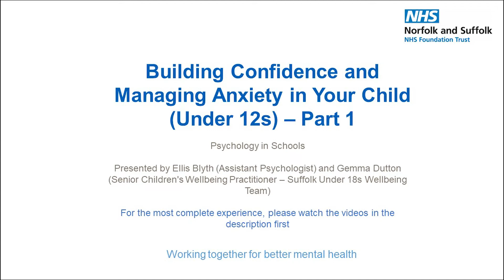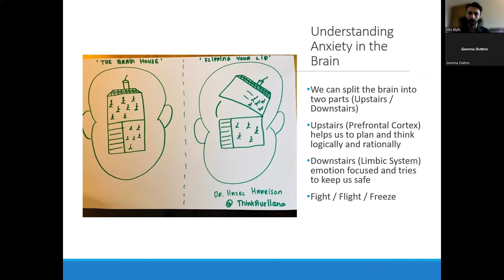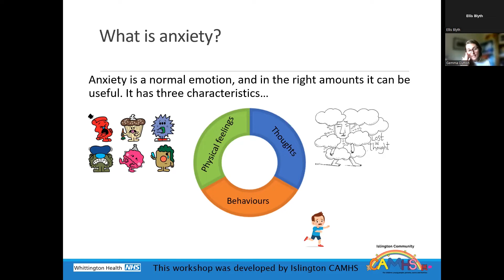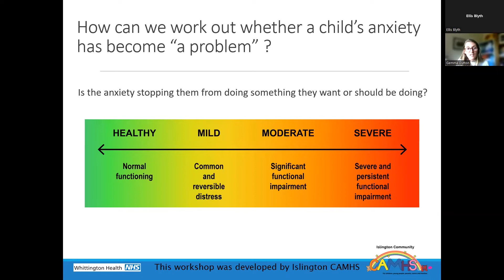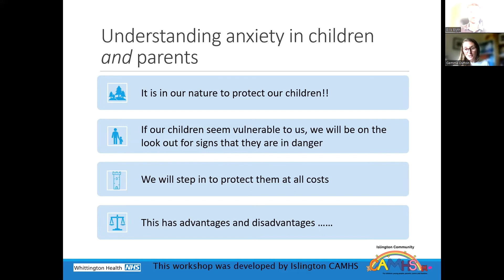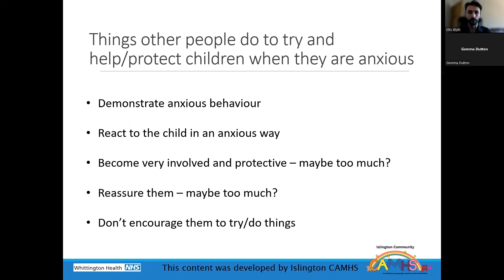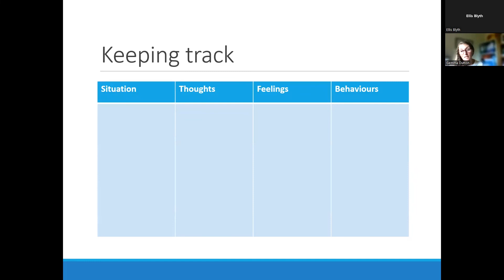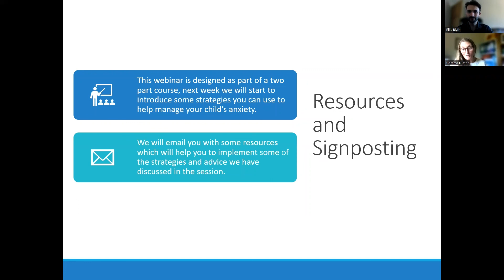Building Confidence and Managing Anxiety in your Child (Part 1)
This two-part workshop is for parents who have seen the “supporting your child/adolescent with anxiety” and/or “supporting your child to manage anxiety and big feelings” workshops. It gives parents the practical tools to support their child with anxiety.

The Psychology in Schools Team is based in Suffolk, UK so resource information focuses on services local to there, but helpful national resources for parents, carers and young people are also shared.